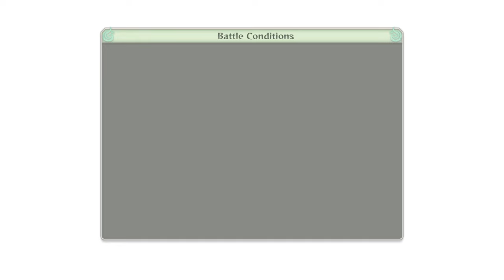NARUTO SHIPPUDEN™ Ultimate Ninja® STORM 4 Hashirama Senju Vs Madara Uchiha